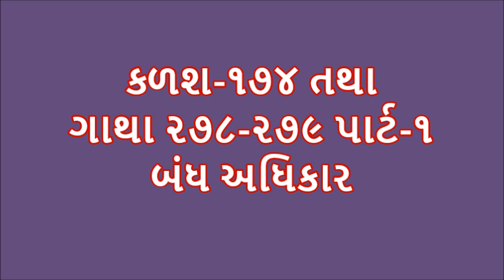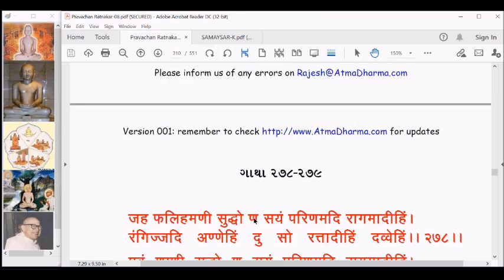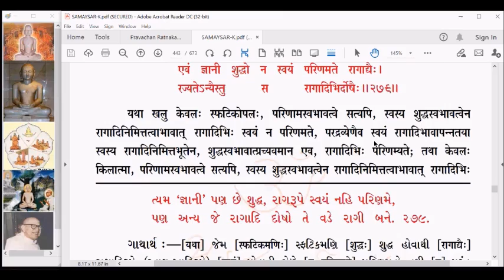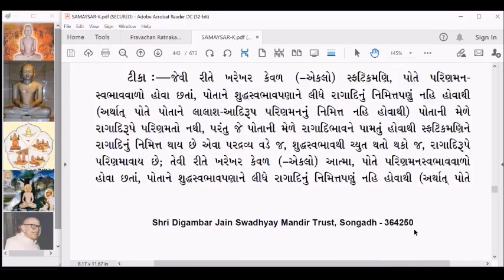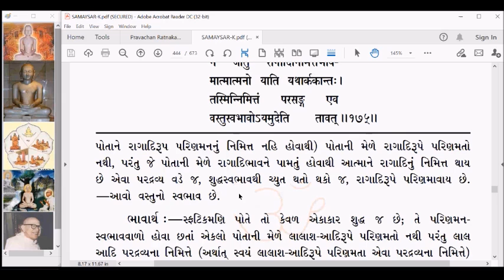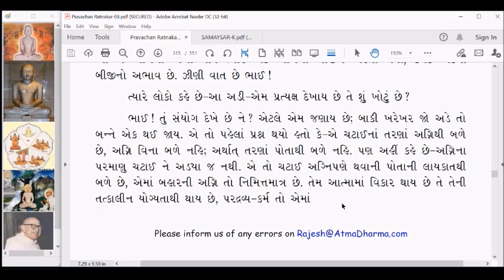SS489 Samaysar Bandh Adhikar Kalash 174 and Gatha 278 279 part 1